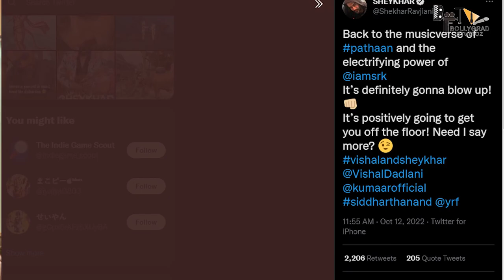Pathaan | 31 Interesting Facts | Shah Rukh Khan | Deepika Padukone | John Abraham | Yash Raj Films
Shah Rukh Khan film Pathaan’s music to release next month, director promises ‘two spectacular songs’

0:00 - Intro
1:44 - क्या कहा शेखर ने गानों को लेकर?
2:24 - कब आ सकता है trailer?
2:16 - 5 जनवरी का क्या है गाना connection?

Shah Rukh Khan‘s comeback vehicle Pathaan, bankrolled by Yash Raj Films, will release next year. But ahead of its release, the makers are keeping the internet buzzing by releasing tiny hints about the movie, its scope and of course its soundtrack, which has been composed by Vishal-Shekhar.

Speaking about the actioner’s music, Pathaan director Siddharth Anand confirmed that at least two dance tracks from the movie will release sometime next month, therefore creating further buzz for the highly anticipated movie.

“Pathaan has two spectacular songs, and fortunately, both are so incredible that they are potential chartbuster anthems of the year. Hence, we have decided to give people ample of time to enjoy the songs before the film releases. December is a party and holiday season for people across the globe, so we will release the songs of the film before the theatrical trailer. This is also a part of our strategy to hold back the plot of Pathaan to as close to the release as possible. So, get ready to dance to the music of Pathaan,” the filmmaker said in a statement.

Besides Pathaan, SRK also has Atlee’s Jawan and Rajkumar Hirani’s Dunki in the pipeline. Shah Rukh was last seen in the 2018 movie Zero, helmed by Aanand L Rai, which was a box office dud as well as a critical failure. The feature also starred Anushka Sharma and Katrina Kaif in pivotal roles.
WRITER- Manisha
ANCHOR- Shruti
EDITOR- Nitin
GD- Rohit
Uploaded by ROHIT

Thumbnail title - कब आ सकता है trailer?